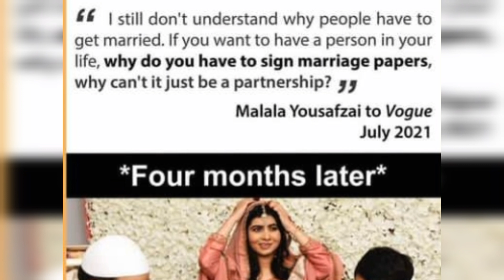New statment of malala yousaf zai about marriage |duoble standers